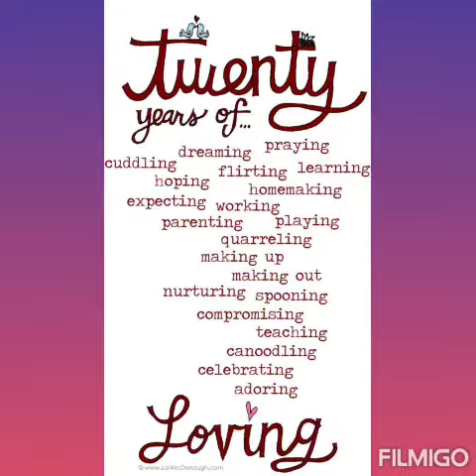20 yrs in 2 min